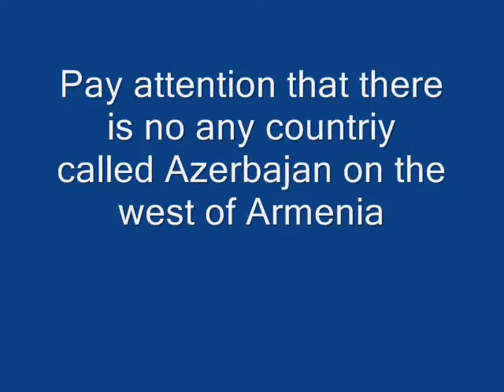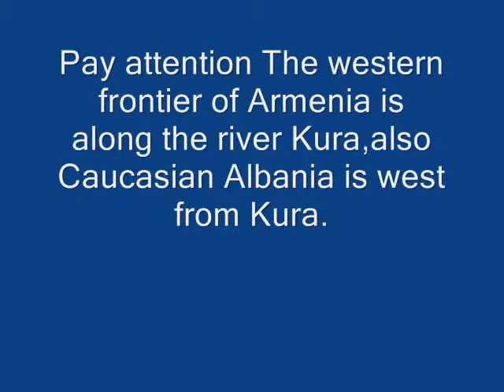Maps and Borders of Armenia According to European Authors